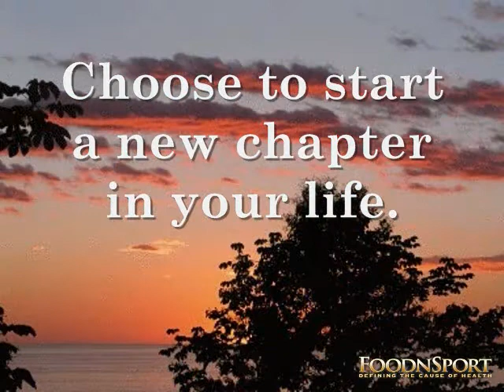Fasting and Feasting in Costa Rica (78sec.)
Slide show about Fasting and Feasting in Costa Rica with Dr. Graham. Next held: December 31-February 5, 2011. More info. & to register